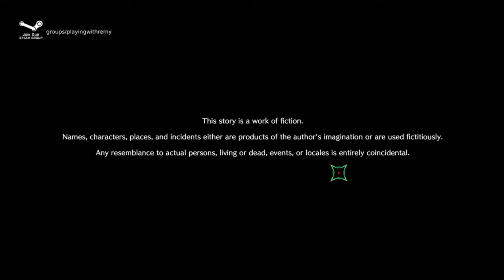Remy Plays Ai the Somnium File -Stream 1-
Remy Plays through Ai the Somnium File .